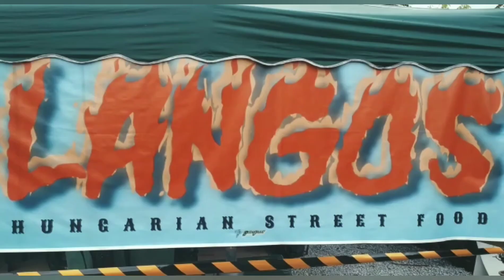Lángos Viral @ Lángos Roti Hungary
Sour Cream Cheese